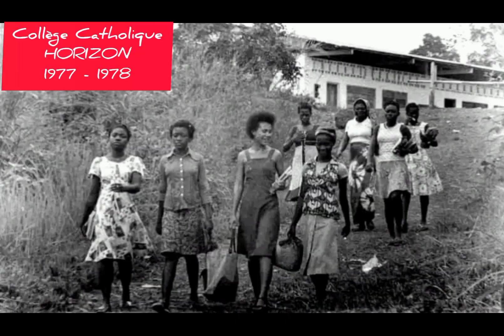Visitons les villes du GABON en 15 Photos noir et blanc, dans les années 60' & 70': TCHIBANGA.